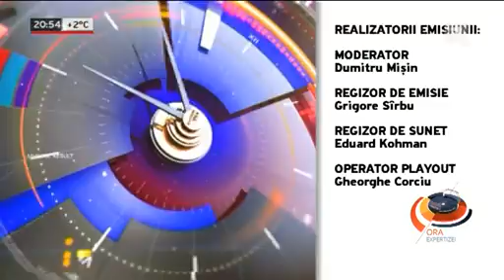Percheziții nocturne în casa Anei Ursachi - Ora expertizei din 22.11.2016